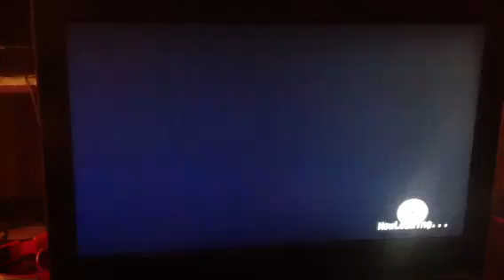Random Phantom Match 6